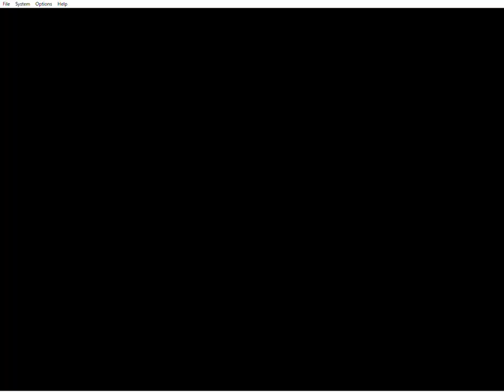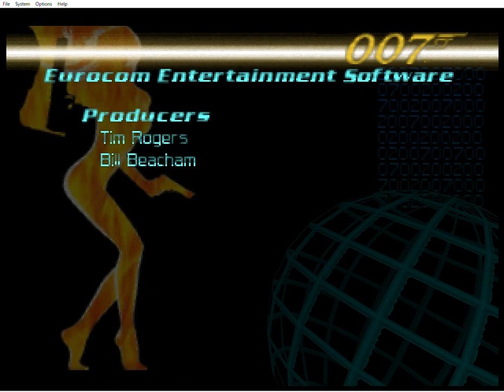007: The World Is Not Enough N64 Walkthrough 14: Meltdown